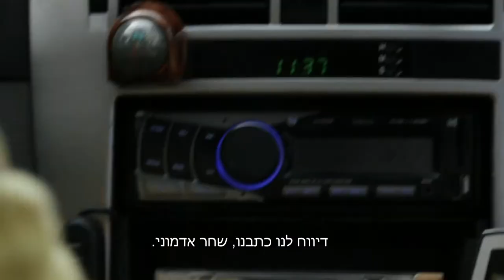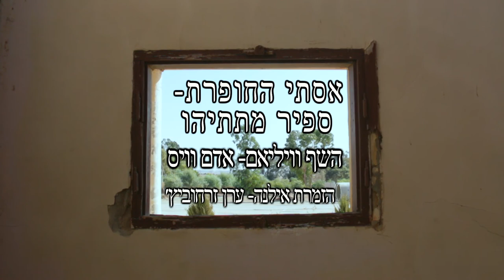independence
מאורעות יום העצמאות גוררים אנשים הזויים לסיטואציות הזיות בחסות טקס ה"על האש"